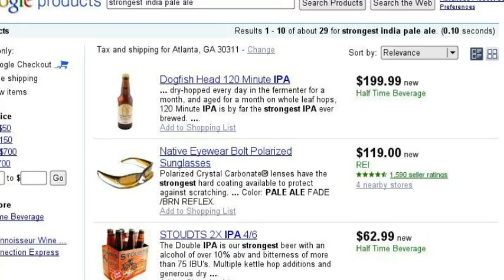pursuit of happiness